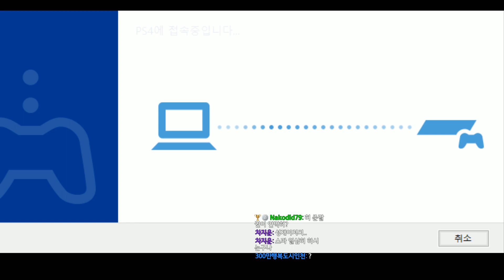20180602 Grand Master Laura 간만에 낮 연습 잠깐